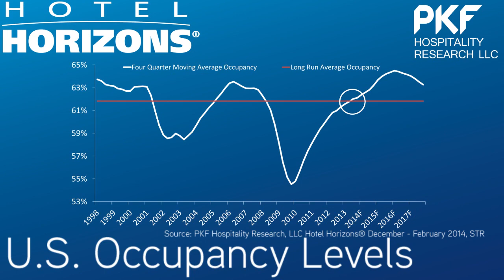PKF-HR February 2014 Lodging Insights - Hotel Industry Forecasts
Mark Woodworth and Jack Corgel just got back from ALIS. Here are their latest thoughts on the recent GDP figure release and any weakness creeping in group hotel demand.